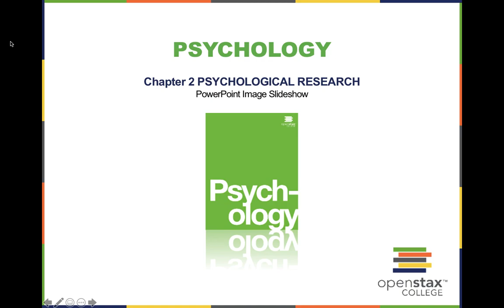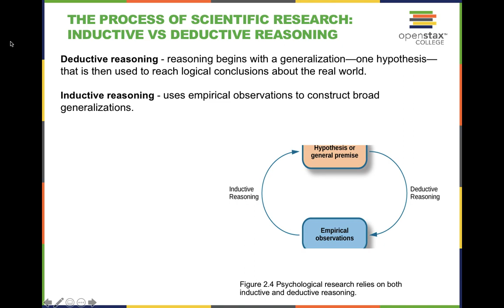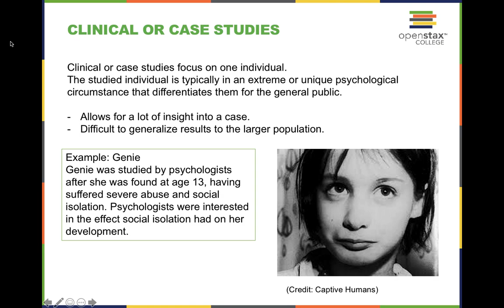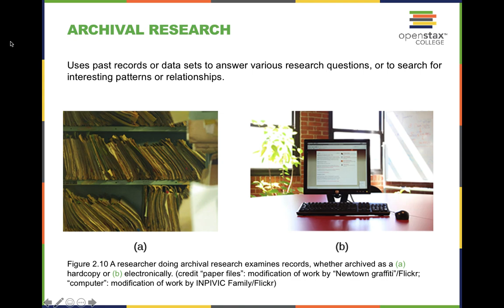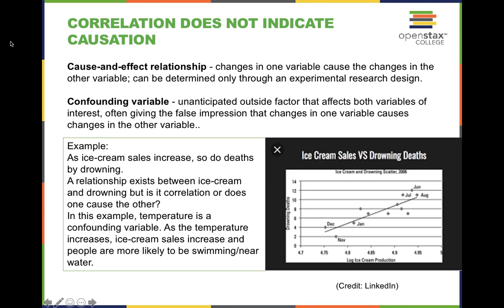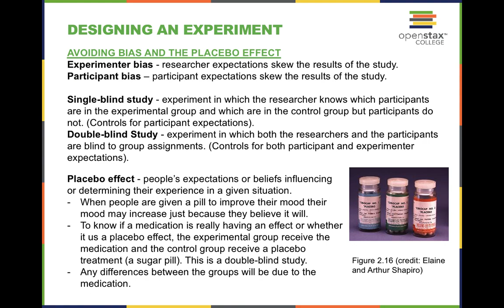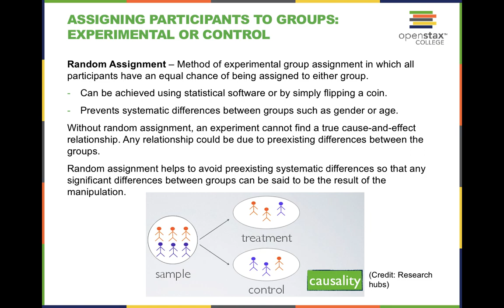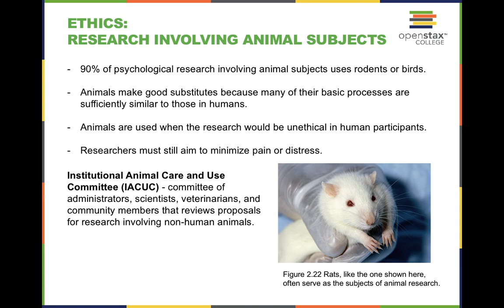OpenStax Psychology Chapter 2: Psychological Research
Instructor Matthew Poole leads you through an introduction to psychology in chapter 2 of the opens tax textbook. All powerpoint slides were retrieved from a free online resource and are not my own